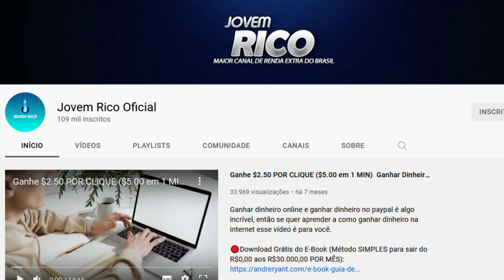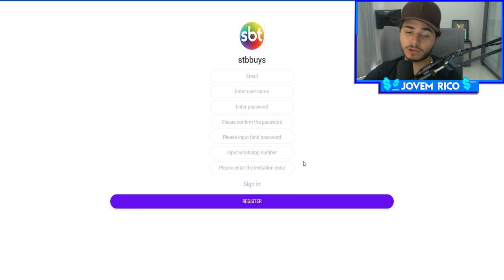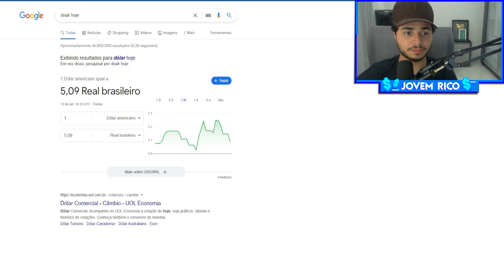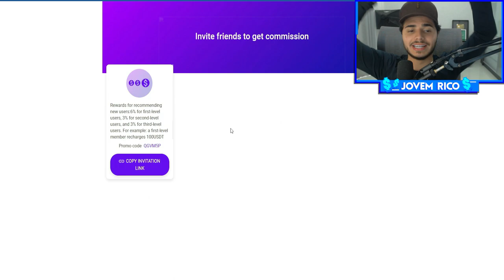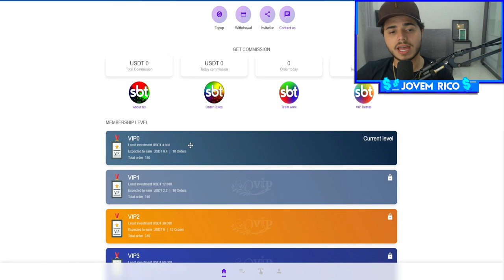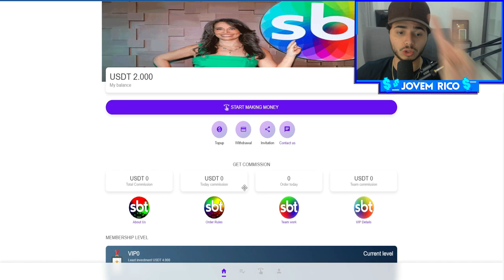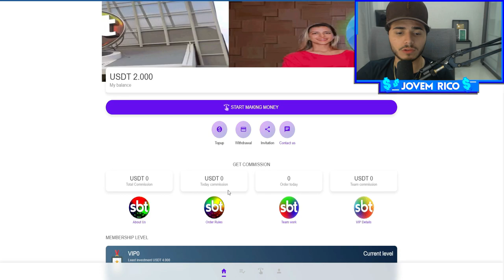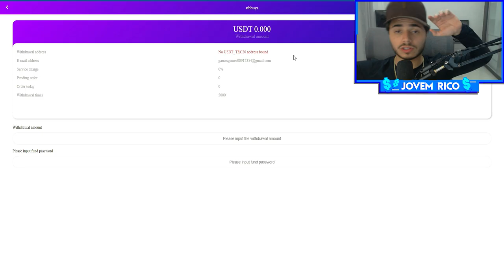NOVO APP PARA GANHAR DINHEIRO PAGANDO R$427 no AUTOMÁTICO sem FAZER NADA/Ganhar Dinheiro na Internet